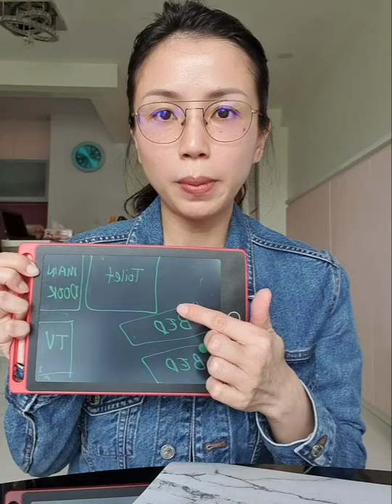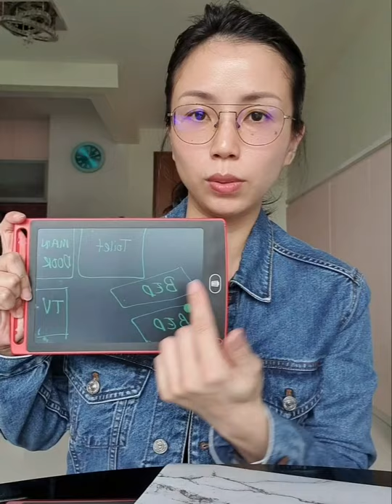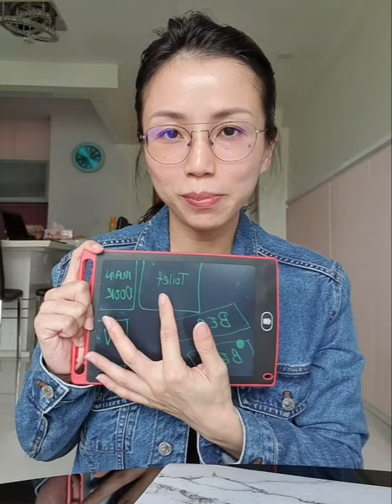Real Paranormal Experience! | EP2 | Heard sounds saw shadow flashing across! LasVegas 5 stars hotel!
Real-life scary experience in a 5 star hotel!! Heard someone in the toilet using my skincare and opening up my cosmetic pouch! Aircon turned off by itself, mounted TV tilted by itself and face the empty bed. Shadow flashing across. Haunted experience in a big hotel lovely and beautiful spacious room!

Hello welcome to "mytwobaobeis" channel! My name is GER and I’m based in Singapore. This is my vlogging hobby where I like to share useful tips with all of you out there! The useful sharing is based on my life journey! I do hope you gain great tips & latest updates from watching the natural non-scripted videos I have for you. This includes the best food in town, recent happenings, latest trends, useful tips and more to name!!